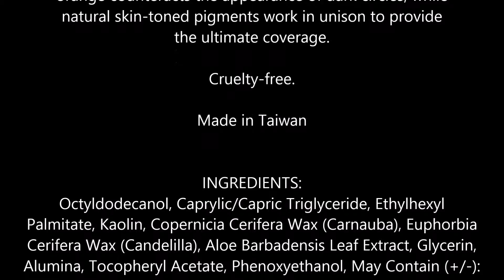NYX Dark Circle Concealer, Light